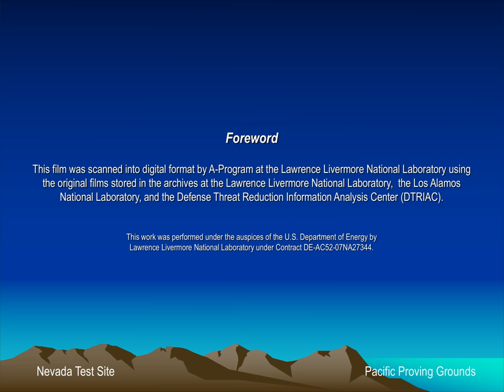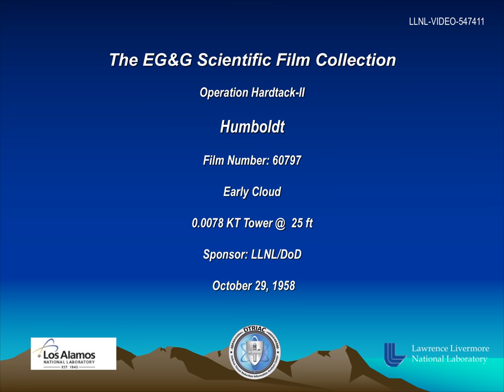Operation Hardtack-II - Humboldt 60797